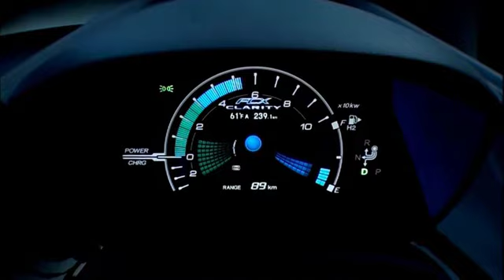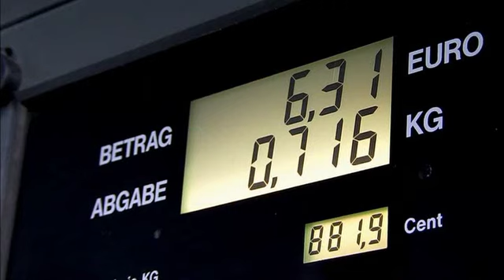The Honda FC-X Clarity, a fuel cell car running on hydrogen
This car is a milestone. It's the first production fuel cell car. It's the best of Honda, and probably the best of Japan too, but it didn't get the success many had hoped. To find more information about green cars, hybrids and electrics, or hydrogen cars, check